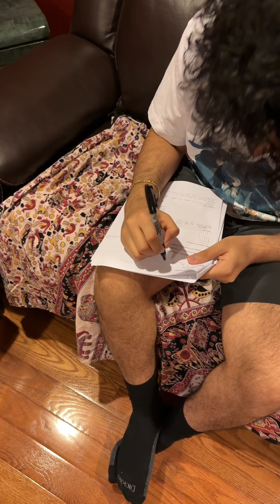AP Calculus Video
By Prem, Kevin, and Parth